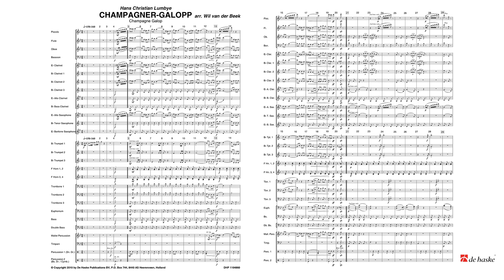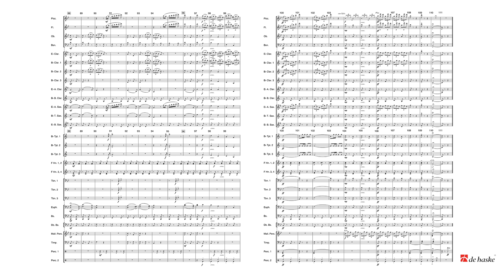Champagner-Galopp – arr. Wil van der Beek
De Haske Publications Great Classics Series Grade 2½
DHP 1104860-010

Hans Christian Lumbye was born in Denmark in 1810 and has become known for his many light-hearted and airy works, most commonly waltzes, galops, polkas, mazurkas and marches. The Champagne Galop is without doubt one of the most performed works of this master from the North.